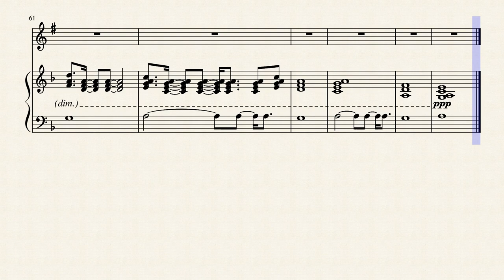Justin Bieber - Yummy - Clarinet Sheet Music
DOWNLOADS

Suggest y̶u̶m̶m̶y songs down in the comments!